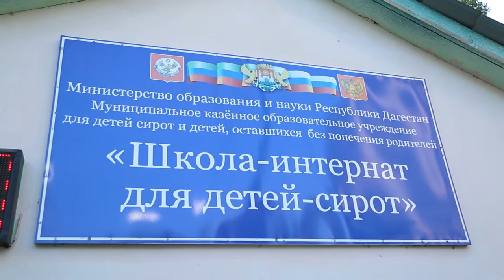В Дагестане помогают детям из школ-интернатов подготовиться к школе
В Махачкале стартовала ежегодная акция «Собери ребёнка в школу» для воспитанников школ-интернатов. Организаторами её стали представители различных политических партий.

Цель - помочь учащимся из малообеспеченных семей встретить учебный год экипированными всем необходимым. Партийцы передали в образовательные учреждения школьную форму, канцелярские принадлежности, электрические сушилки для рук, а также средства гигиены.

Кроме того, для детей был организован праздничный обед. Акция охватывающая школы-интернаты продолжится еще несколько дней.